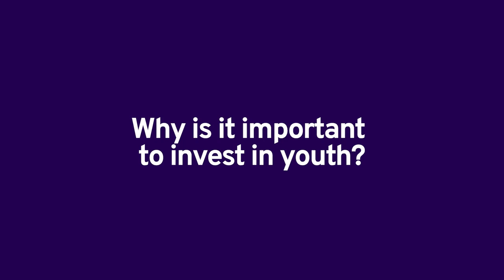Support youth refugees to be catalysts for change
The ILO interviews Jurriaan Middlehoff, the Netherland's Ambassador for Youth, Education and Work about its support for youth refugees through the Partnership for improving prospects for forcibly displaced persons and host communities (PROSPECTS).  PROSPECTS brings together the International Finance Corporation (IFC), the International Labour Organization (ILO), the UN Refugee Agency (UNHCR), the UN Children's Fund (UNICEF) and the World Bank

Listen to the podcast "How young refugees are using skills and entrepreneurship to find independence" on the ILO's Future of Work podcast: